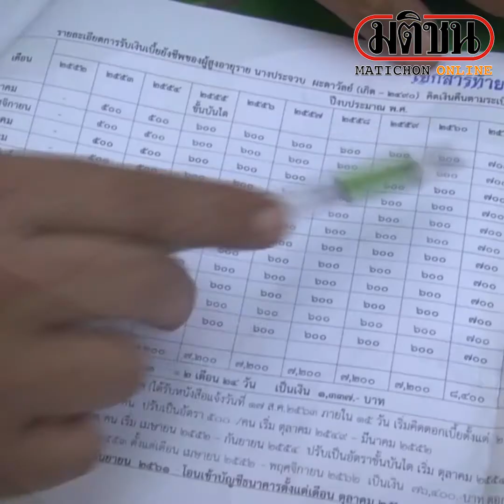โคราชสุดอึ้งพบผู้สูงอายุ 610รายถูกเรียกคืนเบี้ยฯ ผู้ว่าต้องสั่งเร่งช่วยเหลือ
ที่จ.นครราชสีมา เมื่อวันที่ 29 ม.ค.ผู้สื่อข่าวรายงานความคืบหน้า กรณีพบผู้สูงอายุจำนวน 13 ราย ในพื้นที่ ต.จอหอ อ.เมือง จ.นครราชสีมา ถูกเทศบาลตำบลจอหอ เรียกเก็บเงินค่าเบี้ยยังชีพคืนย้อนหลัง ตามคำสั่งของกรมบัญชีกลาง กระทรวงการคลัง หลังจากตรวจพบว่าผู้สูงอายุเหล่านั้นได้รับเงินบำนาญพิเศษมาก่อนแล้ว ซึ่งถือว่าเป็นผู้ขาดคุณสมบัติในการได้รับเงินเบี้ยยังชีพผู้สูงอายุ ทางเทศบาลตำบลจอหอ จึงได้มีหนังสือเรียกเก็บเงินคืนย้อนหลัง ทั้งเงินต้นพร้อมดอกเบี้ย โดยให้ผ่อนชำระรายเดือน ใน 3 เดือนแรก ในอัตราเงินที่สูง บางรายเดือนละ 18,000 บาท หลังจากนั้นให้ผ่อนชำระในอัตราลดหย่อนลงมาจนครบ ซึ่งมีผู้สูงอายุ จำนวน 9 รายที่ยอมจ่ายเงินคืน ขณะที่อีก 4 ราย ปฏิเสธการจ่ายคืน เนื่องจากเป็นเงินจำนวนมากไม่มีเงินมาจ่ายคืน ทำให้ทางเทศบาลตำบลจอหอ ต้องส่งเรื่องฟ้องไปยังศาลแขวงนครราชสีมา เพื่อพิจารณาคดีทางแพ่ง ต่อมานายวิเชียร จันทรโณทัย ผู้ว่าราชการจังหวัดนครราชสีมา ได้สั่งการให้สำนักงานท้องถิ่นจังหวัด และสำนักงานคลังจังหวัด ทำการสำรวจจำนวนผู้สูงอายุที่ถูกเรียกเงินเบี้ยยังชีพคืนในพื้นที่ทั้ง 32 อำเภอ เพื่อหาแนวทางการช่วยเหลือเยียวยา และช่วยเหลือทางด้านกฎหมายอย่างเร่งด่วน